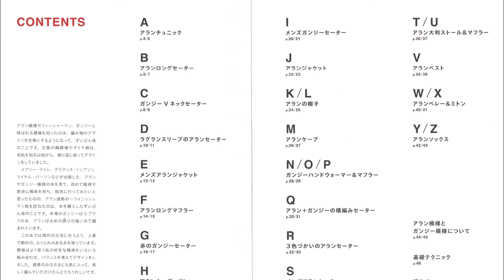【紹介】アラン＆ガンジーニット （風工房）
今回紹介するのは、　アラン＆ガンジーニット　という本です。

交差の縄模様やダイヤ柄が美しい、アラン諸島やガンジー島で編まれていた伝統的なニットを、現代の生活に合うよう、上質な軽めでふくらみのある糸で編み上げました。
セーター、マフラー、帽子などメンズも含めて25点紹介。

全てがアランorガンジーってどうなのかな？と思ったのですが、全てが素晴らしく可愛いです。
特につぼにはまったのがラグラン袖のものと緑のカーディガンです。
でもどれも作りたい＆着たいものです。さすが風工房さんだと思いました。
自分的には永久保存版です。